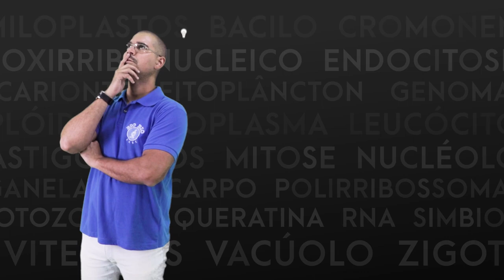Genética11 - Sistema ABO (PARTE 1)